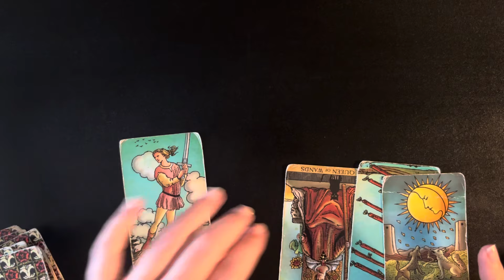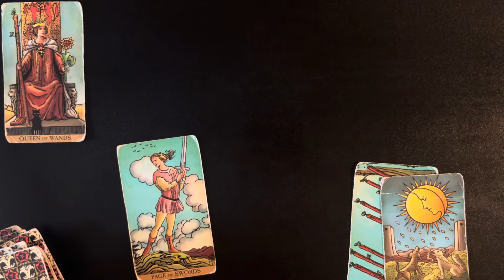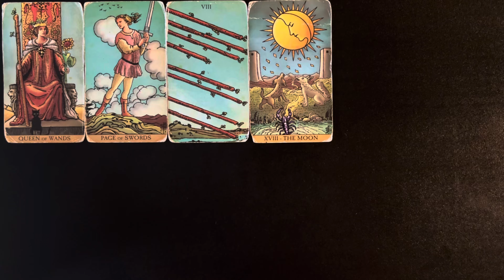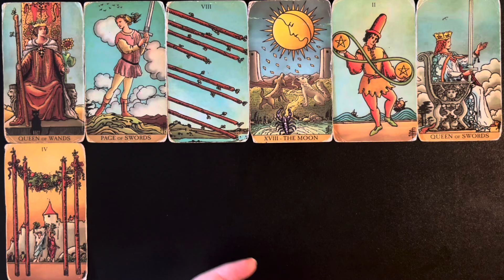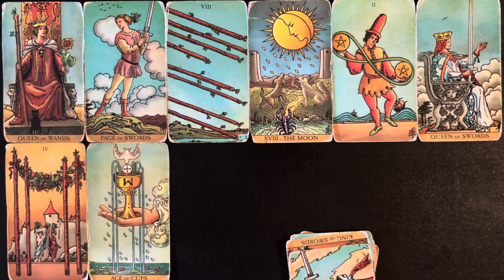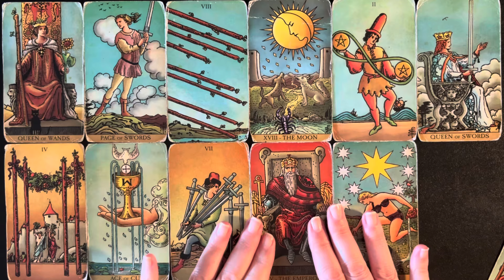CAPRICORN READY SET GO ! DREAM TO REALITY ! TAROT WEEKLY MONEY & CAREER JUNE 17-23 2024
CAPRICORN TAROT READING JUNE 2024. Wait for the magic word and maybe get a free reading.